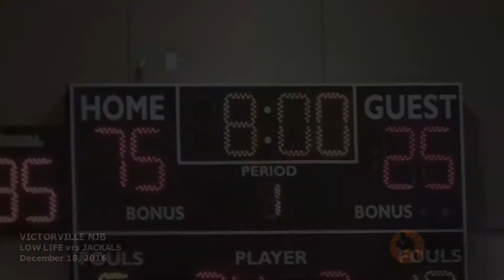Victorville NJB: Low Life vrs Jackals 12/18 /16